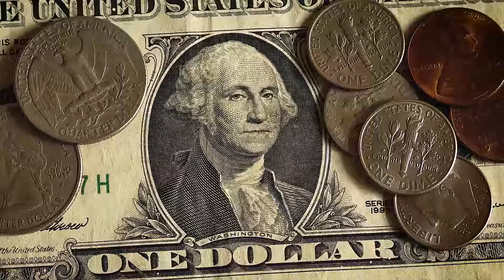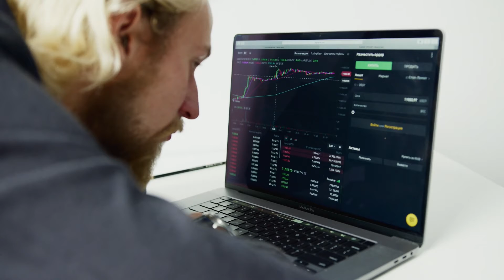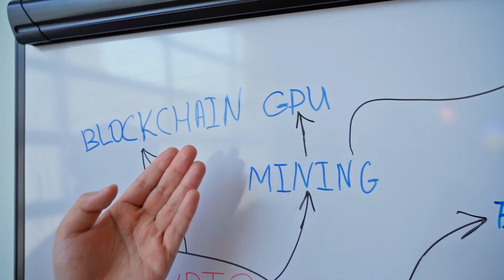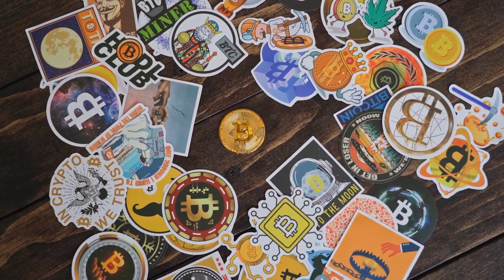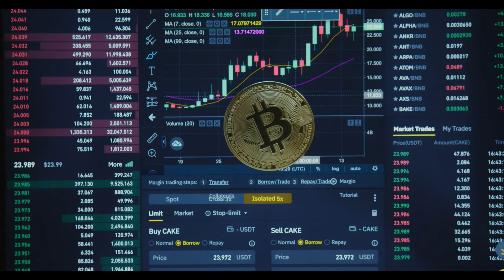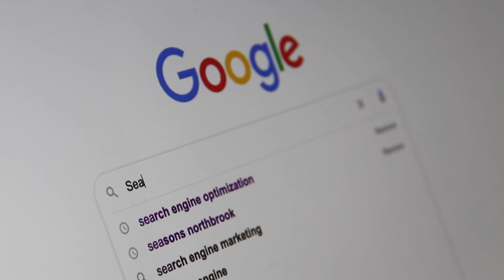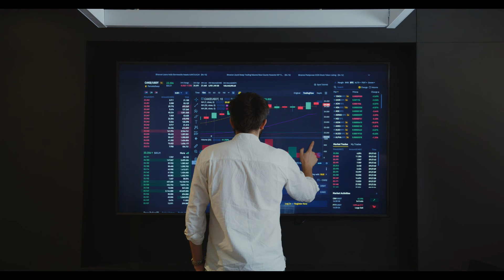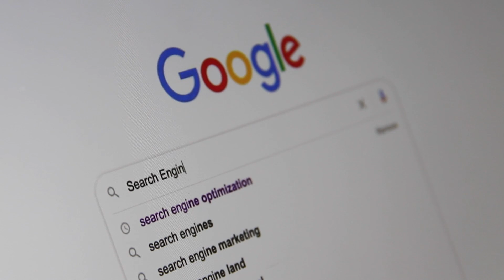YOU'RE NOT GOING TO BELIEVE WHAT WILL HAPPEN TO AMP PRICE - AMP PRICE PREDICTION 2022